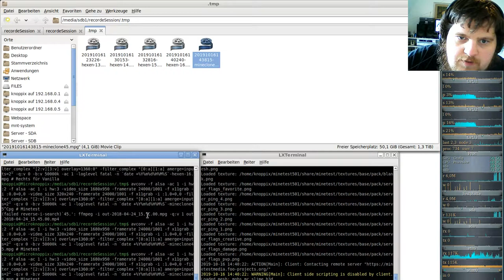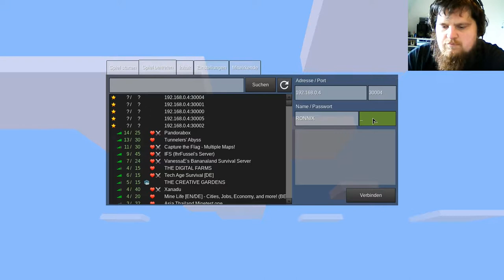MineClone2 Server( Minecraft clone auf der Minetest-Engine ) #46